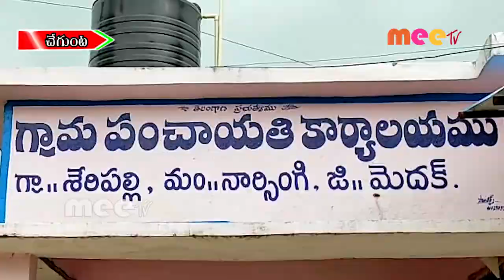శేరిపల్లి గ్రామంలో మహిళలకు కొత్తగా పెన్షన్ల పంపిణీ //25.09.2020//MEETV NEWS//